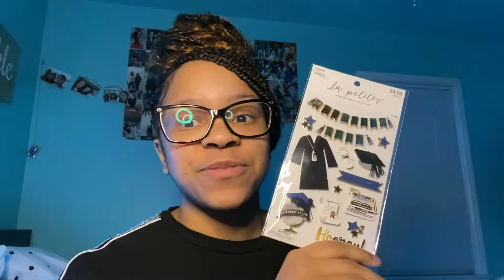MY 20 YEAR VISION BOARD